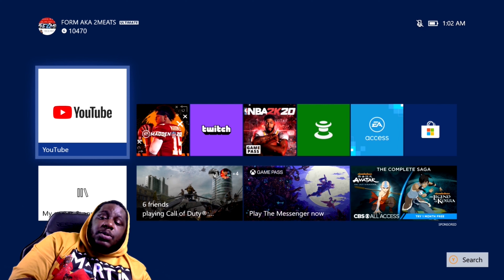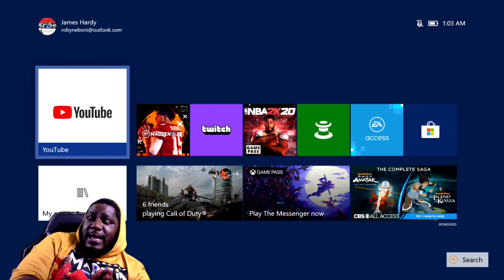TRASH TALK GAME!! WE ENDED UP TRASH TALKING TEAMMATES!!!